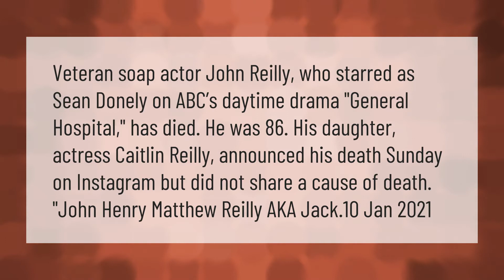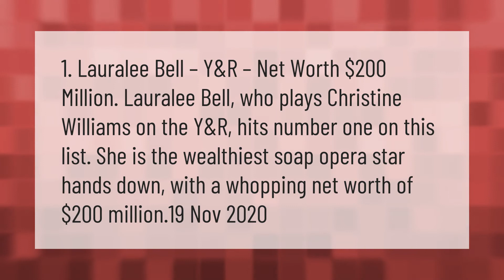Who dies on General Hospital?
00:00 - Who dies on General Hospital?
00:43 - Who is the richest soap opera star?

Laura S. Harris (2021, March 19.) Who dies on General Hospital?
    AskAbout.video/articles/Who-dies-on-General-Hospital-232394